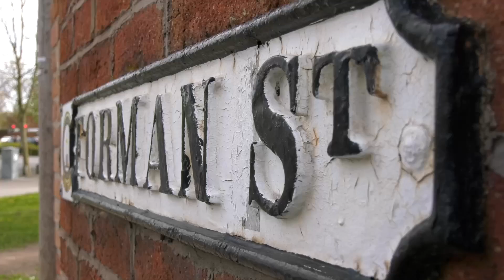Pheenix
Derbyvision Contest: Pheenix!